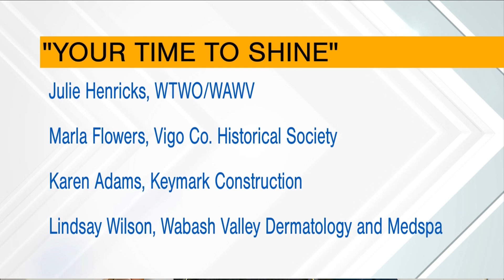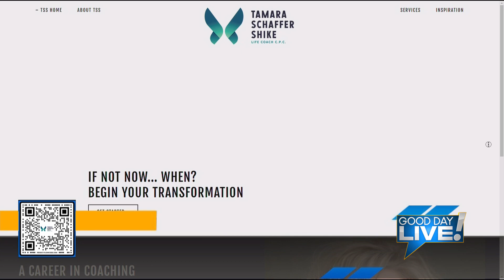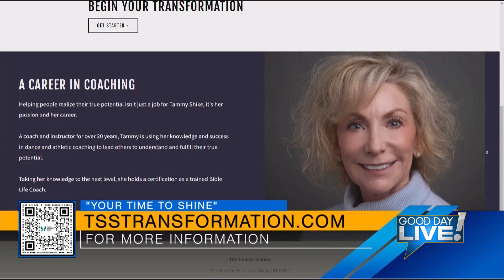“Your Time to Shine” a free workshop for a better life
Your Time to Shine is a free workshop to empower you to be your best self. It is being held on Thursday, September 28, 2023 at 6:00 pm at the Vigo County Historical Museum located at 929 Wabash Avenue in Terre Haute.